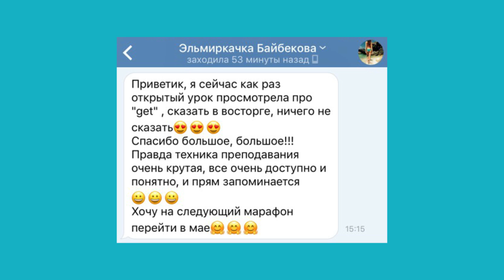Как правильно использовать предлог OVER. Английский для путешествий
01:34 She wears a jacket over her dress. - Она носит куртку поверх ее платья.
01:41 He put his hand over my shoulder. - Он положил свою руку на мое плечо.

02:08 Jack jumped over the fence. - Джек перепрыгнул через забор.
02:31 He lives over the river. - Он живет через реку.
02:52 My house is over the river. - Мой дом – за рекой.

03:36 Our plane is flying over the Atlantic Ocean. - Наш самолет летит над Атлантическим Океаном.

03:55 Over 100000 people get an education at our University. - Более 100000 человек получают образование в нашем Университете.
04:16 Persons over 18 are considered as adults. - Лица старше 18 лет считаются совершеннолетними.
04:36 We have been living here over a year. - Мы живем здесь больше года.

Повторение
05:14 She wears a jacket over her dress. - Она носит куртку поверх ее платья.
05:28 Jack jumped over the fence. - Джек перепрыгнул через забор.
05:37 Our plane is flying over the Atlantic Ocean. - Наш самолет летит над Атлантическим Океаном.
05:49 We have been living here over a year. - Мы живем здесь больше года.

♥Хэш тег